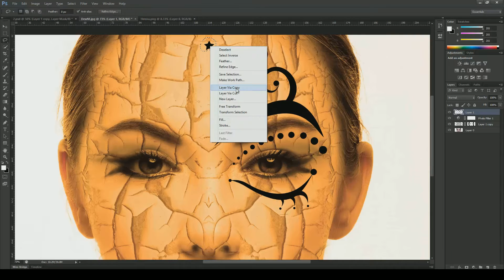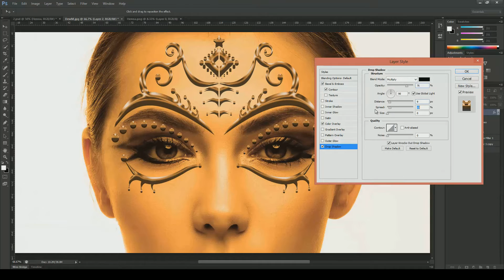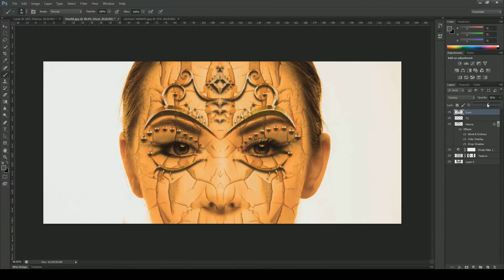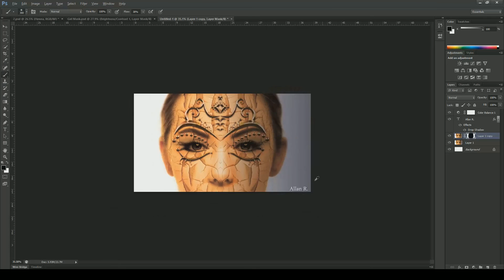Girl Mask (Scarlett) Photoshop Timelapse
This is how Scarlett was created. It was done in Photoshop
Asi es como Scarlett se creo. Fue hecho en Photoshop.